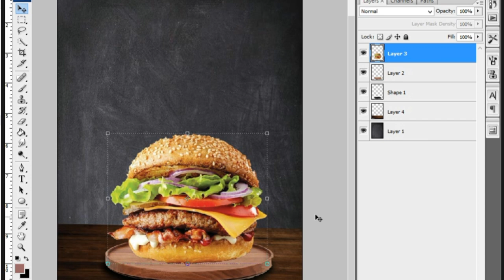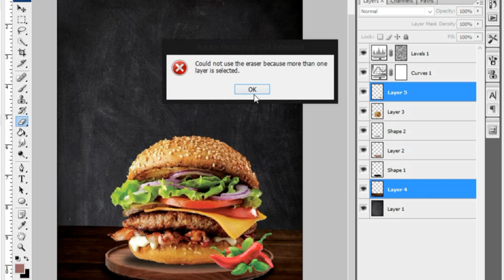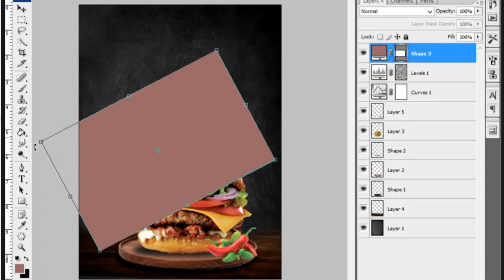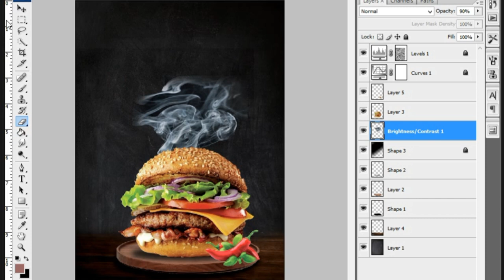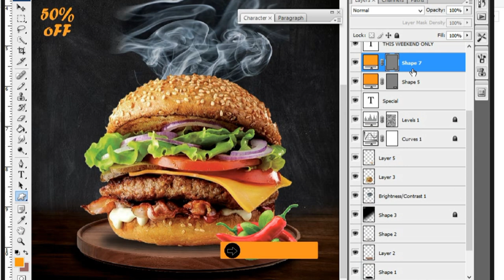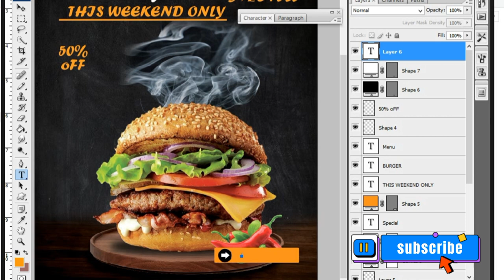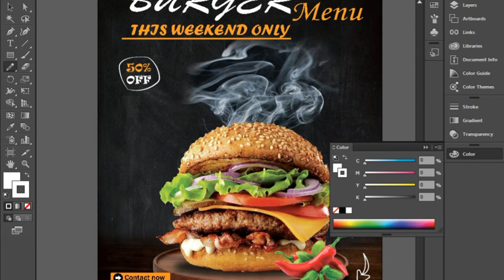How to Create Burger 🍔 Menu cover page | Photo Shop | @artworkworld7005 | Poster Design